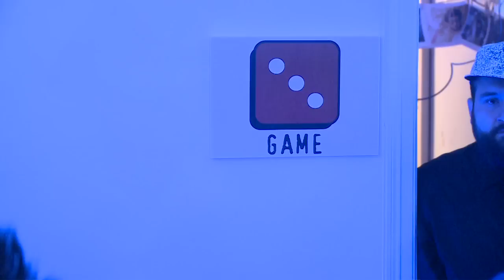Shankaboot in the Hood: Zeineddine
Zeineddine, a Lebanese hiphop pioneer with stunning lyrics and flow, performing at Shankaboot in the Hood. February 11, 2011 - Beirut